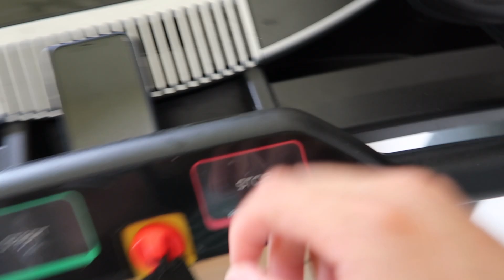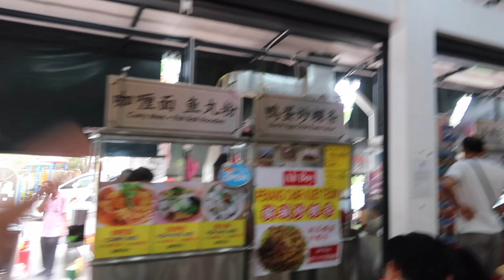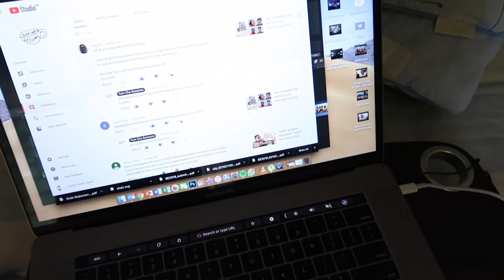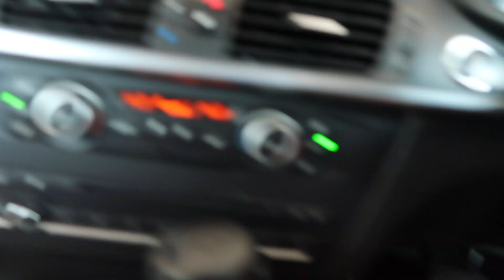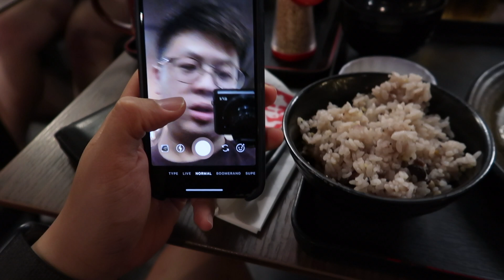VLOG 311 - MALAYSIAN GUY SHOWS YOU WHAT TRUE CHILL SUNDAYS ARE ALL ABOUT